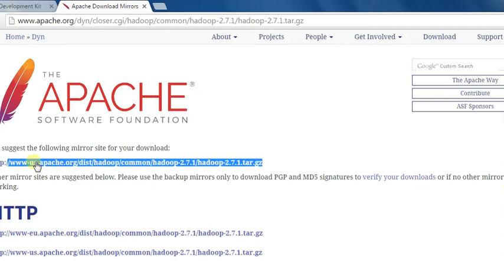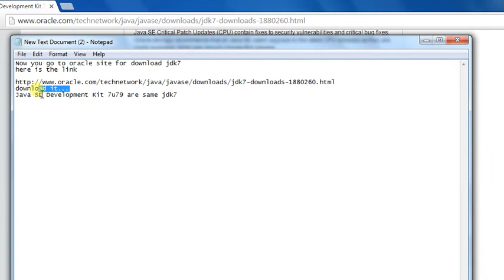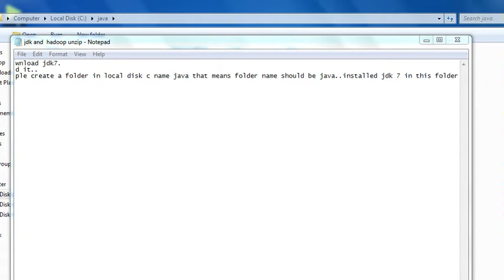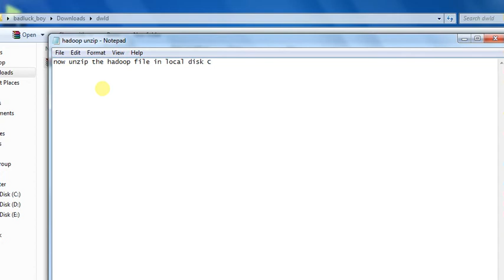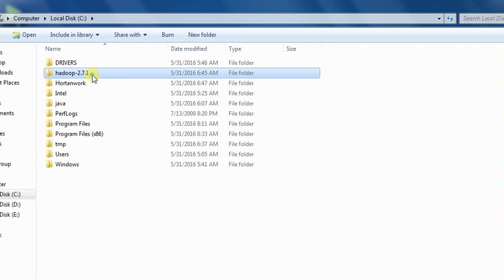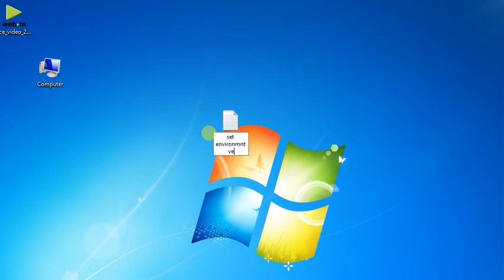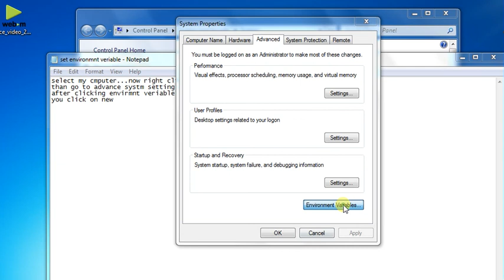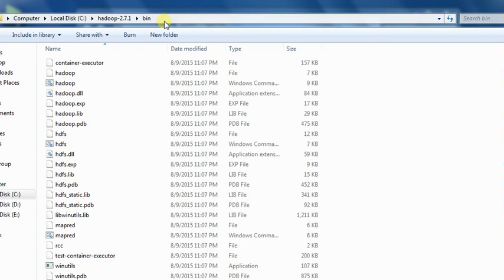hadoop installation on windows part -1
hadoop installation on windows 10
hadoop installation on windows 7
Hauoop - Installation auf Fenster 7
Hands on Hadoop installation for windows 64 bit..
click and download it...
2.Now you go to oracle site for download jdk7

download it...
@syed hasim